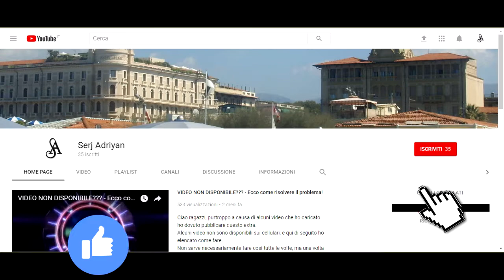Assassin's Creed II storia parte 14: Sopravvivenza (mimetizzarsi e borseggiare) - Gameplay PS4